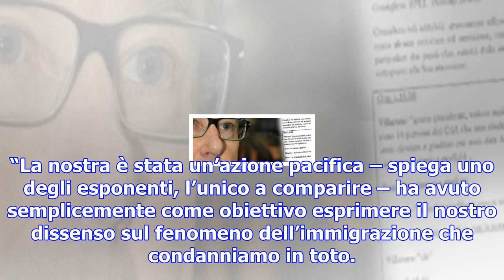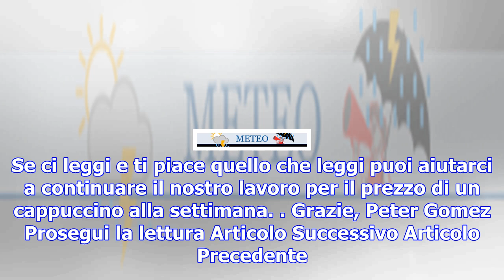Blitz como, veneto fronte skinheads: "è stata azione pacifica, nessuna violenza o minaccia"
A cinque giorni dall’irruzione nella riunione di Como senza frontiere, i militanti di estrema destra...